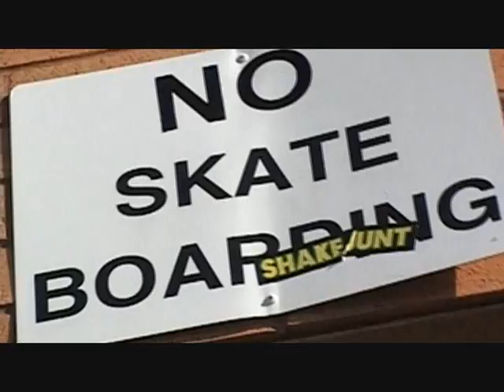Coming Soon . . .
sorry i havent posted anything up in a while, ive been busy. but be on the lookout! new stuff is coming!